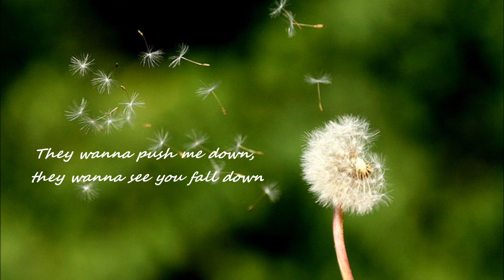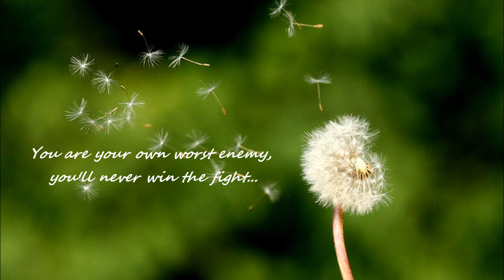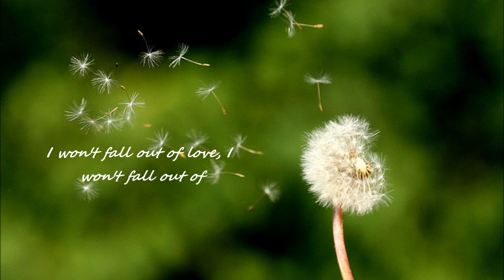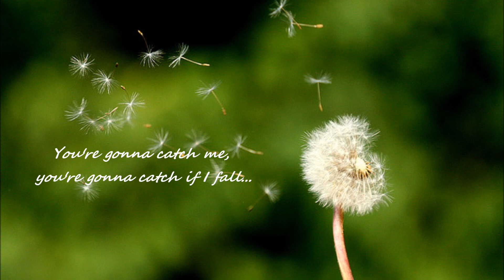Cheryl Cole - Parachute (Lyrics)